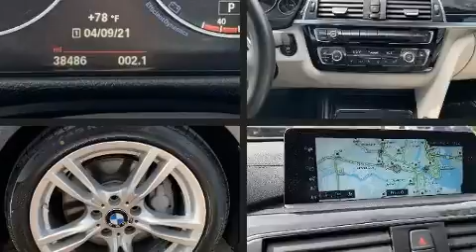2018 BMW 4 Series 440i in Charleston, SC 29407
Rick Hendrick BMW Charleston
1518 Savannah Highway

Get excited about the 2018 BMW 440i With less than 40,000 miles on the odometer, this car combines world-recognized style and capability with practicality and plenty of verve on the road! BMW made sure to keep road-handling and sportiness at the top of it's priority list. Under the hood you'll find a 6 cylinder engine with more than 300 horsepower, and for added security, dynamic Stability Control supplements the drivetrain. A turbocharger is also included as an economical means of increasing performance. All of the premium features expected of a BMW are offered, including: a leather steering wheel, a built-in garage door transmitter, automatic dimming door mirrors, heated seats, power moon roof, turn signal indicator mirrors, and seat memory. The unique heads-up display projects vehicle information onto the windshield, including speed, gear selection and engine speed. Drivers benefit by not having to take their eyes off the road. Audio features include a CD player with MP3 capability, A 20 gigabyte hard drive, and 16 speakers, providing excellent sound throughout the cabin. BMW ensures the safety and security of its passengers with equipment such as: head curtain airbags, front side impact airbags, traction control, brake assist, anti-whiplash front head restraints, ignition disabling, an emergency communication system, and 4 wheel disc brakes with ABS. You'll never lose visibility with rain sensing wipers, which activate automatically when the drops start to fall. This vehicle has achieved Certified Pre-Owned status, by passing BMW's rigorous certification process. Our aim is to provide our customers with the best prices and service at all times. Stop by our dealership or give us a call for more information.